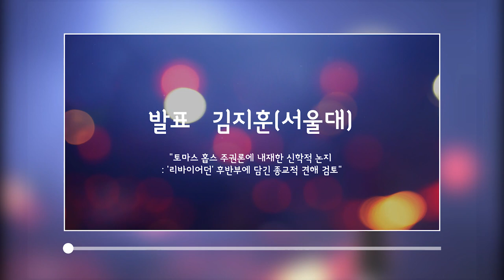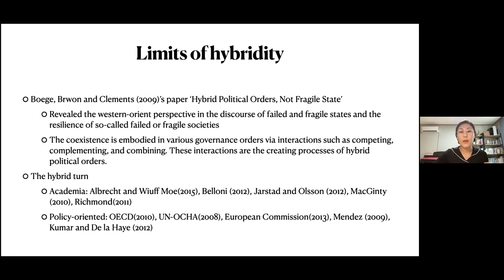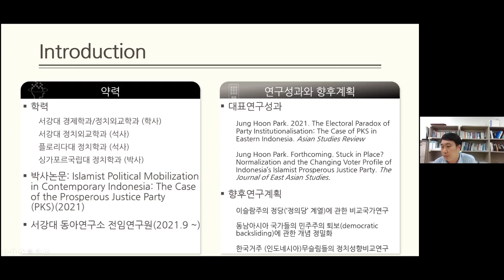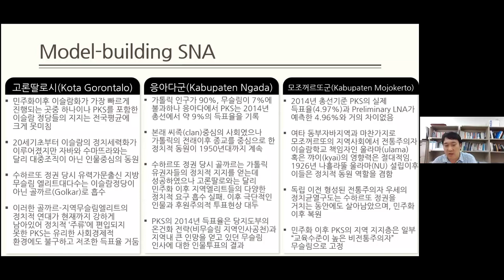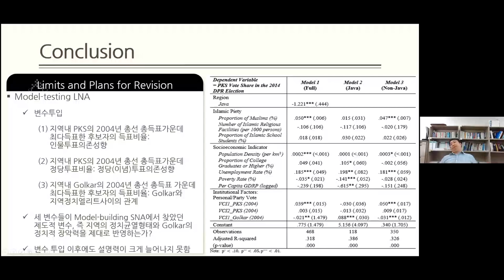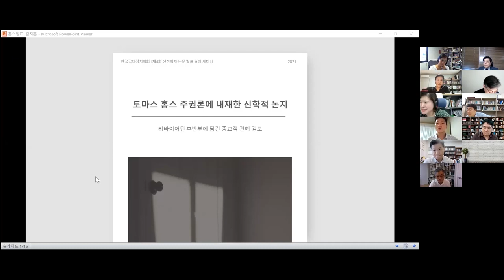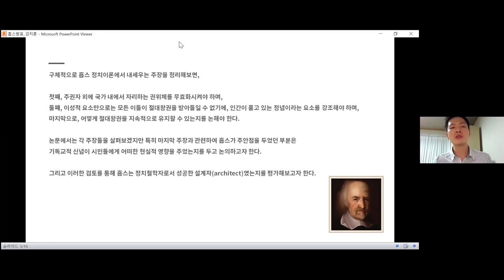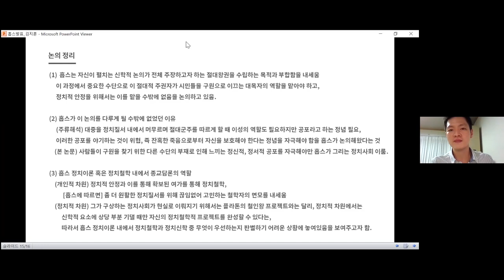한국국제정치학회 2021 제4회 신진학자 논문발표 월례 세미나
2021 제4회 신진학자 논문 발표 월례 세미나

사회  김준석(가톨릭대)

발표
1. 유민지(전북대)
"A Web of Authorities in a Hybrid Society, Timor-Leste"
2. 김지훈(서울대)
"토마스 홉스 주권론에 내재한 신학적 논지: '리바이어던' 후반부에 담긴 종교적 견해 검토"
3. 박정훈(서강대)
"권위주의 정치제도의 유산과 선거동원: 인도네시아 복지정의당(PKS)의 사례를 중심으로"

토론  홍지연(홍콩과기대), 김준석(가톨릭대), 최경희(서울대)

✔ 해변의 저녁 by SellBuyMusic